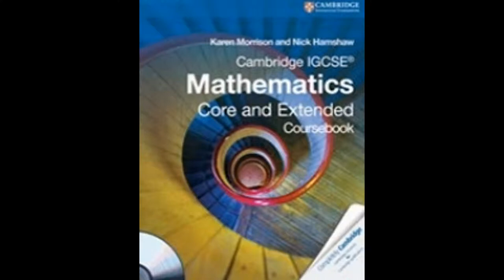Math tutor for Geometry, Statistics, Algebra, Trigonometry, Calculus, and Set Theory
IGCSE( A,AS and O levels) Edexcel GCSE Inaternational,IB,HL,SL,Studies levels,SAT  and all chapters in Mathematics and AP ACT Math